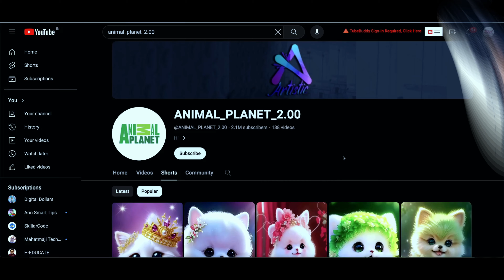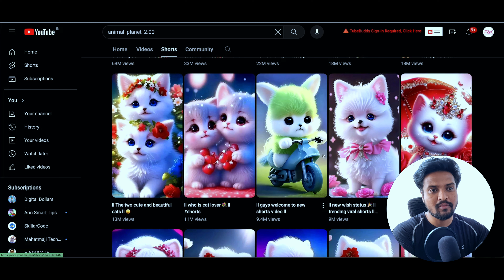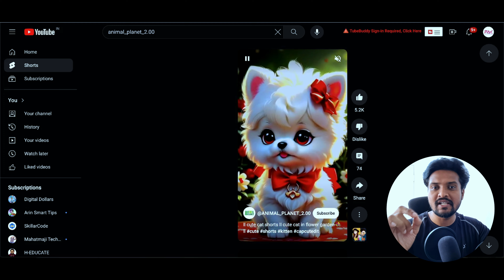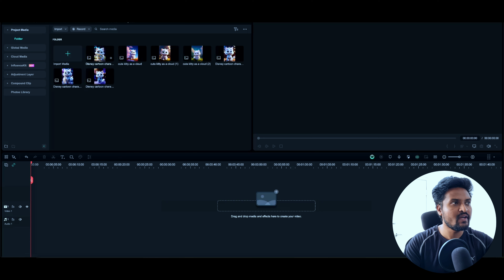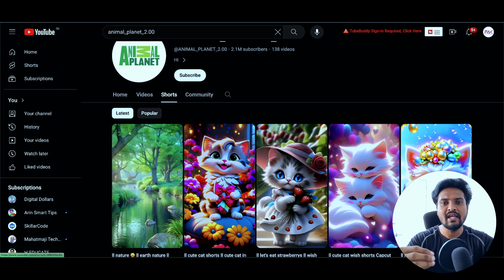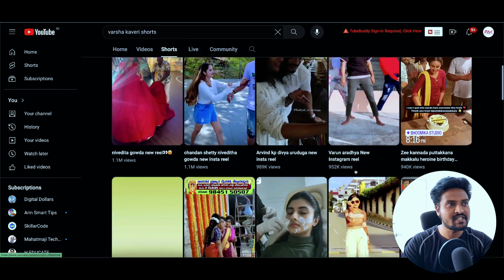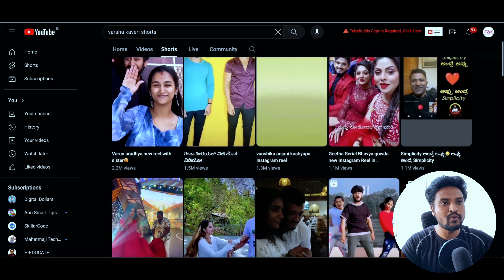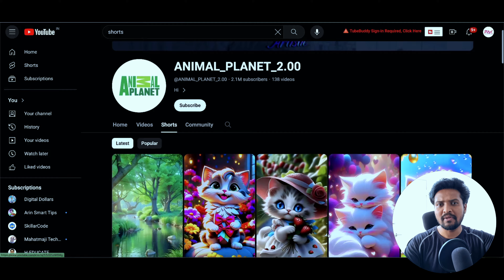ಬೇಗನೆ ಈ Channel Create ಮಾಡಿ ಕೇವಲ 1 ದಿನದ್ದಲ್ಲಿ Monetize ಆಗ್ತಾ ಇದೆ | Earn Money Online | Copy Paste